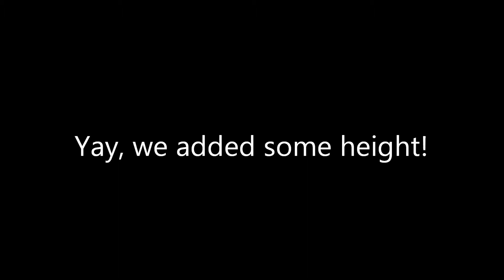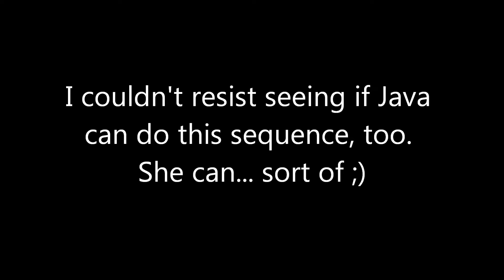What We Did This Week (Agility)